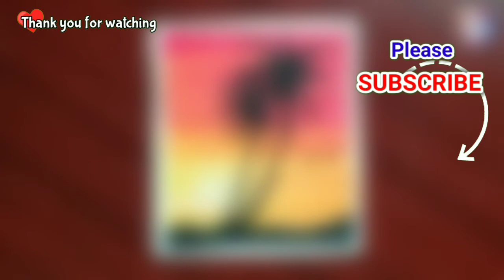How to draw coconut tree drawing | Easy scenery drawing for beginners | step by step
In this video I will teach you how to draw
          coconut tree natural scenery oil pastels
          drawing easily in a step by step manner.

This art is done with simple materials
            1. 200 / 300 gsm cold pressed
                watercolour paper of any brand.
            2. Masking tape.
            3. Oil pastels.
            4. Tissue paper.
            5. 8B Graphite pencil.
            6. White correction pen.

And Enjoy Learning new cool Arts every Week.